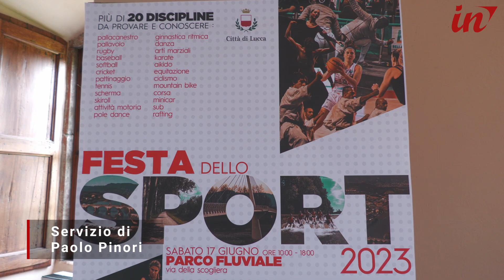Festa dello sport al parco fluviale, 20 associazioni faranno provare varie attività